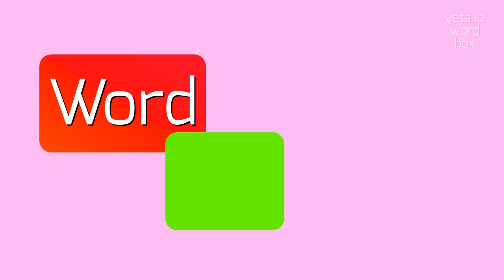HOW TO PRONOUNCE ARK?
ARK - Getting Ark right: Pronunciation tips in 2023

How do you pronounce 'ark'?
Can you provide an alternative pronunciation for 'ark'?
What is the correct way to say 'ark-uh'?
How do you pronounce 'ahrk-uh'?
How do you say 'ark' in different accents?
ARK Meaning And Definition:
The term 'ark' refers to a type of large boat or vessel historically associated with the story of Noah's Ark in the Bible.
It is often depicted as a means of preserving life during a cataclysmic flood.
The term can also be used more generally to refer to any type of vessel used for transporting goods or animals.
ARK Pronunciation:
To pronounce 'ark', say 'ahrk'.
Alternative variants include 'ark-uh' and 'ahrk-uh'.
Use ARK In Your Speech:
1. The animals entered the ark in pairs.
2. The ark was built with careful measurements.
3. Noah and his family lived on the ark for many months
Please answer in comments for the most popular ARK questions:
1. What is the significance of Noah's Ark in the Bible?
2. How many animals were on Noah's Ark?
3. What materials were used to build the ark?
4. Are there any archaeological findings related to the Ark?
5. How did Noah manage to care for all the animals on the ark?